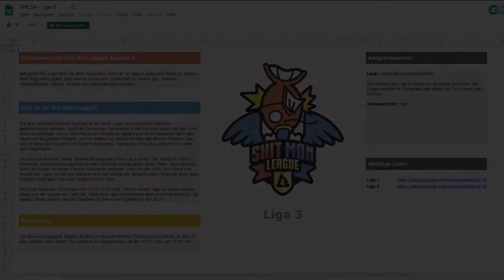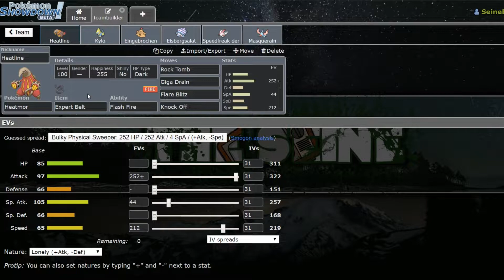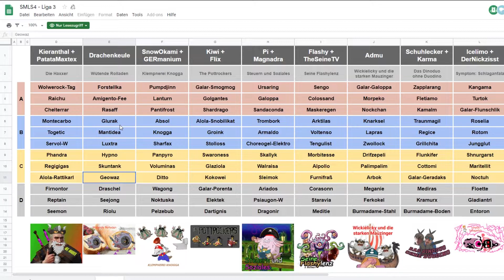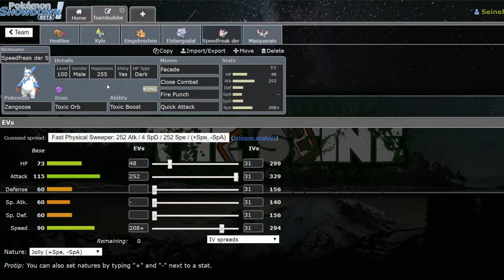Pokemon Shit Mon League S4 - Spieltag 03 - vs. Wütende Rolladen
Ich habe schon in vielen YouTube-Ligen gezeigt, dass ich absolut nichts drauf habe im CP. Da kommt so eine Liga wie die Shit Mon League genau richtig für mich! Gemeinsam mit Flashy leiten wir das Team "Seine Flashylenz" und wollen die 3. Liga erschüttern!
Mal schauen, wie erfolgreich wir sein werden :^)

Im Dokument findet ihr unter anderem auch die Dokumente der Liga 1 & 2!

- TheSeineTV ♛